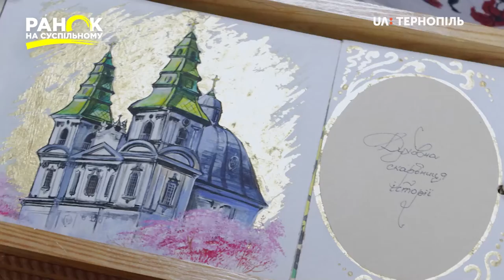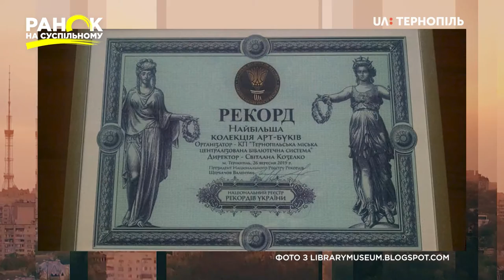У Тернопільській бібліотеці номер 4 виготовили унікальні артбуки. Ранок на Суспільному